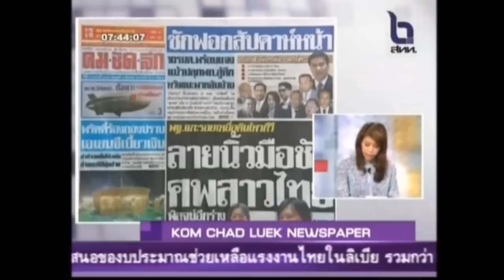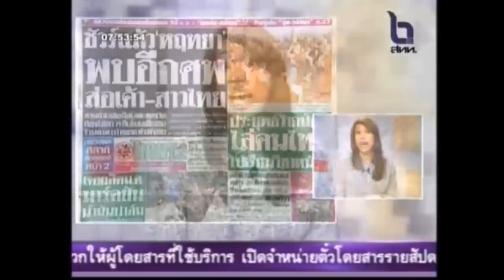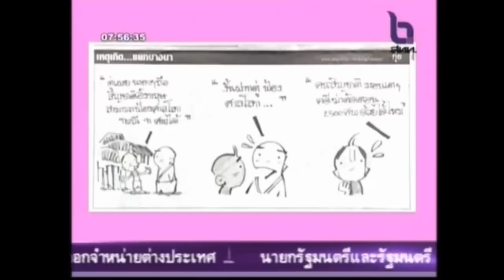Morning Focus (2. march 2011)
Morning Focus:
- Finger prints confirmed dead body identified as one of the Thai student
- "Big Police" questions DSI findings over 6 deaths involving AKA machine guns. (Amnuai Nimmano deputy metropolitan police)
- Prayuth blasts mobs---Tell Thais to learn about their rights
- Update Reuter's cameraman
- Puea Thai election roster
- Censure Debate Timeline/Comments
- Kom Chud Luek/Cartoon